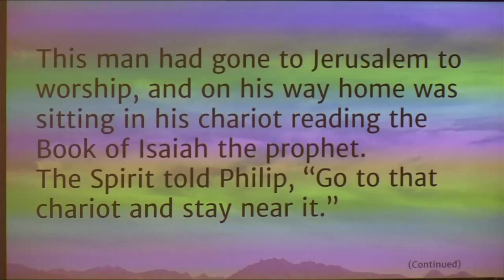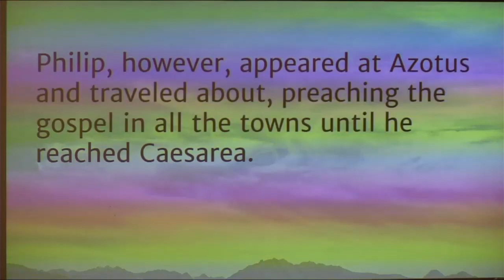Understanding the Message We Share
How do followers of Jesus begin to share the good news of Christ with others?  We begin where we find people who are seeking Christ, and from that point share the joyful news about God's gift of salvation in Jesus.  Listen to last week's message on Acts 8:26-40 here.